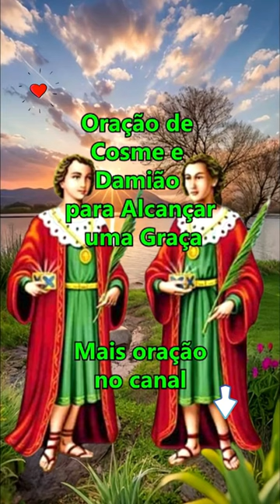Oração de Cosme e Damião para Alcançar uma Graça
Oração de Cosme e Damião para Alcançar uma Graça. Quando estamos com algum problema, procuramos ajuda ao poder espiritual.

E uma das opções é São Cosme e Damião.

Na busca por soluções imediatas, muitas pessoas recorrem a práticas espirituais e religiosas.

São Cosme e Damião, figuras veneradas por sua capacidade de atender a pedidos urgentes.

Nesta perspectiva, a oração de São Cosme e Damião, se destaca como uma prece, capaz de inspirar esperança, e fornecer um caminho de espiritualidade, em momentos de necessidade premente.

Agradeço a todos pela audiência e pelo apoio contínuo.

Que a paz e as bênçãos de São Cosme e Damião estejam sempre conosco. Até o próximo!

3- São cipriano! prece poderosa para que seu amado ligue agora e volte para você rapidamente

Clique em VALEU e contribua com o canal.
Imagem sem direito autorais
Meta Tags relacionada:
" Oração de são Cosme e Damião para receber uma graça urgente "
 "Invocando a Intercessão de São Cosme e Damião: Oração para Situações de Urgência"
 "Oração Efetiva de São Cosme e Damião para Obter uma Graça Importante"
 "São Cosme e Damião: Oração Poderosa para Resolver Problemas Urgentes"
"Em Busca de Ajuda Divina: Oração de São Cosme e Damião para Graças Imediatas"
-oração de são cosme e damião para conseguir uma graça,
-oração de são cosme e damião para alcançar uma graça,